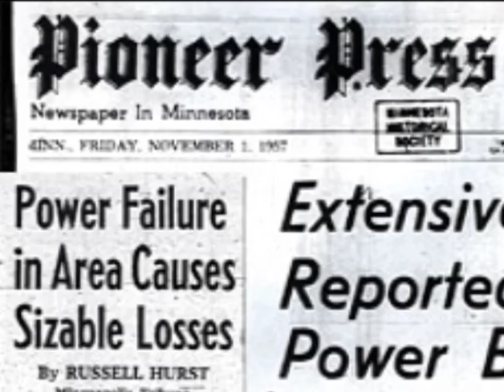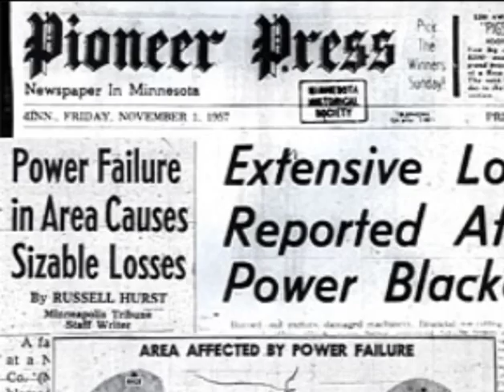Earl Bakken; Ready, Fire, Aim!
History Day is a highly regarded national academic program that encourages young people to explore a historical subject related to an annual theme.  More than 700,000 students participated nationwide. It is also the fastest growing social studies enrichment program in Minnesota with over 25,000 students participating statewide last year.

This years History Day theme was, The Individual in History: Actions and Legacies.  As I began my research, Mr. Bakken rose to the top as the person I wanted to represent in my documentary.  I was interested in Mr. Bakkens co-creation of Medtronic, as well as his invention of the portable, battery operated pacemaker.  My grandfather has a pacemaker and he wouldnt be alive today if it werent for the impact of Mr. Bakkens pacing technology.

My research started in November of 2008.  I competed in St. Cloud at the regional level of the History Day competition in April of 2009.  I made it to the state level which was held at the U of M in May.  I advanced into the second round where I received Honorable Mention for my documentary.